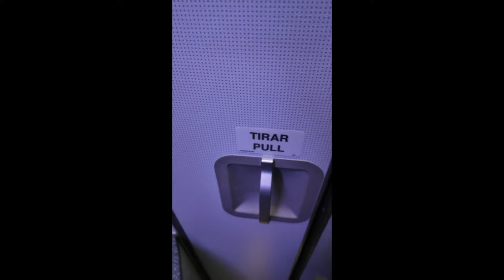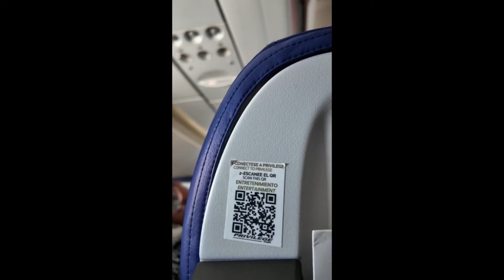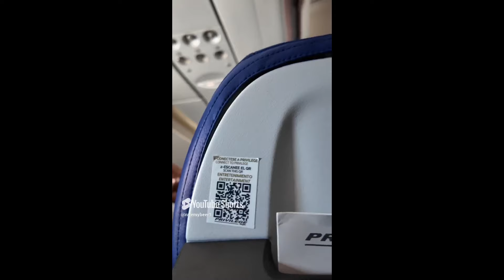Luton Airport The Plane Restroom The Apartment in Old Town Plovdiv, Bulgaria Privilege Airline vlog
So This Video shows a few different things had to drop the 4K or Have to pay to put it together and upload it as all different selections on my camera. Anyway a somewhat different video shall we say... Shows how bad this airline is... Which was a Wizz Air Flight replacement...

The fun Continues In Nha Trang Next week but Think Wizz Air all you can fly is going bonjour...

T.I.T Valve Caps... LOL

Thinking about buying a Perfectdraft Machine ? Use this code for a discount PDRLYPUYAG200 or
PDRL6Q9OUI700 or PDRL6QD2A5Q00

Pub Sheds & Man Caves... 110K Members...

The Group  @PerfectDraft_UK   Post there updates...

Perfectdraft Vs Blade

Perfectdraft Pro Vs Philips Perfectdraft 2 year ago review...

A Fantastic UK Microbrewery...

Opus It's amazing